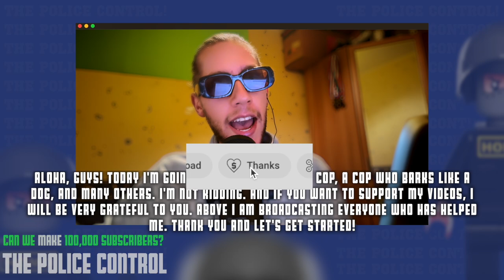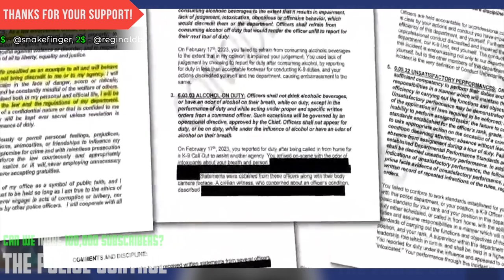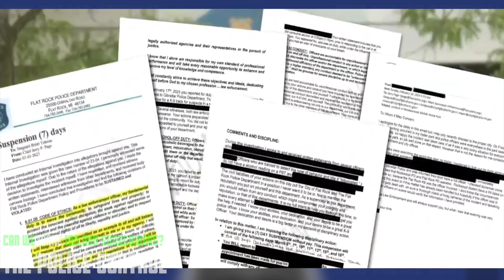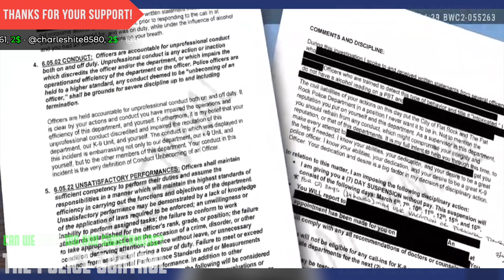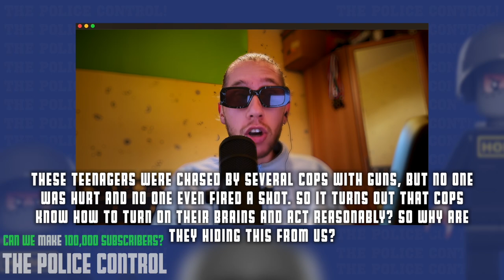DRUNK COP VOMITS DURING ARREST! Crazy armed cop fired! EPIC UNLAWFUL ARREST and ID REFUSAL!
DRUNK COP VOMITS DURING ARREST! Crazy armed cop fired! EPIC UNLAWFUL ARREST and ID REFUSAL! how cops get off?

0:00  - Video 1 | ID REFUSAL AT ITS FINEST!
2:51 - Video 2 | DRUNK ARMED COP FIRED!
6:24 - Video 3 | BANDITS ATTACKED WITH A TASER!
8:57 - Video 4 | COP PRETENDED TO BE A DOG DURING ARREST!